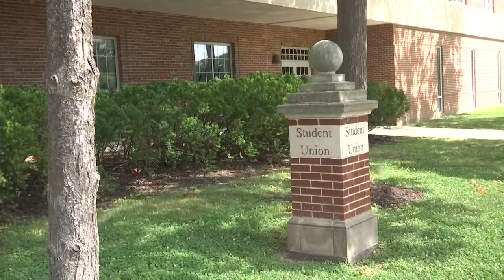Young adults encouraged to use caution as they return to college amid COVID-19 pandemic